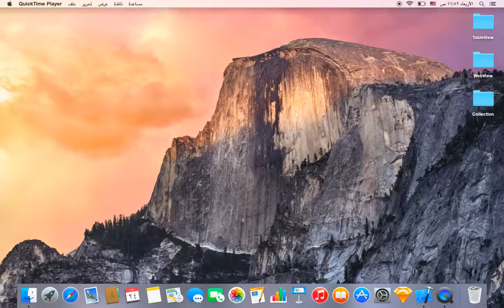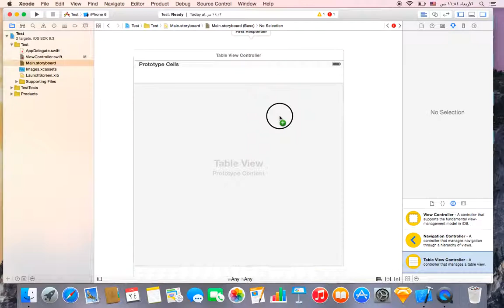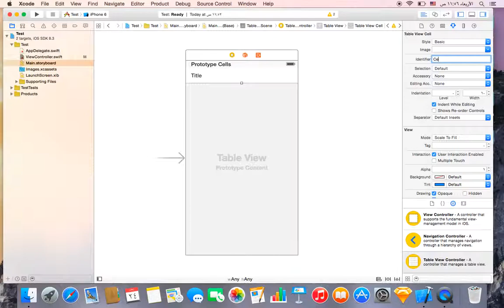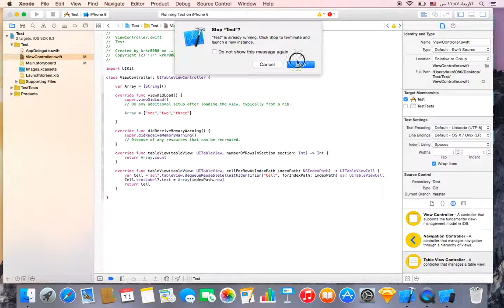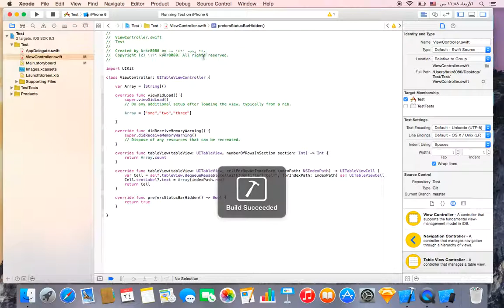شرح : عمل تطبيق جدول (ios) بلغة swift